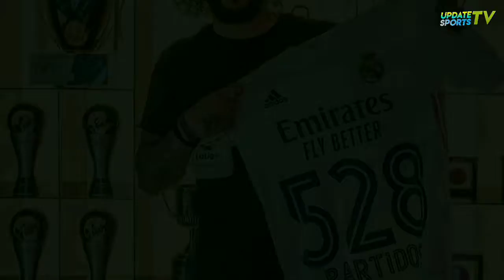Aguero Hadiahkan Range Rover & Jam Mahal - Ancelotti Resmi Ke Real Madrid - Eric Garcia Ke Barcelona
Aguero Hadiahkan Range Rover & Jam Mahal - Ancelotti Resmi Ke Real Madrid - Eric Garcia Ke Barcelona - Marcelo Dengan 528 Laga - Kisah Lucu N'golo Kante Ke Ulang Tahun - Sergio Busquets Jadi Kapten Timnas Spanyol